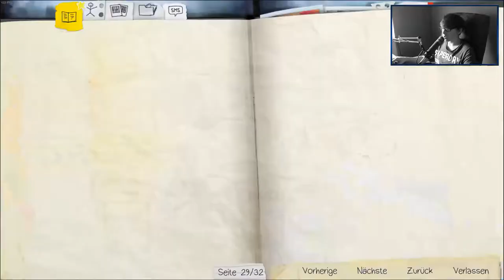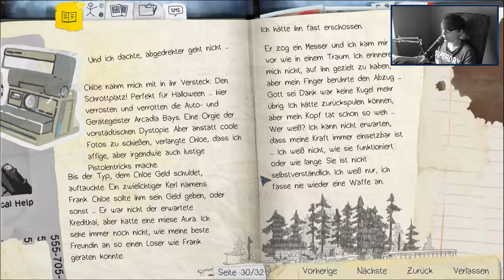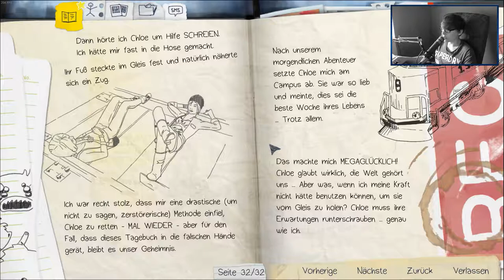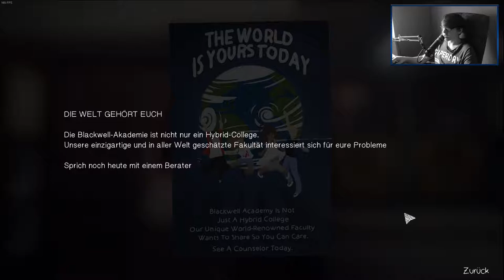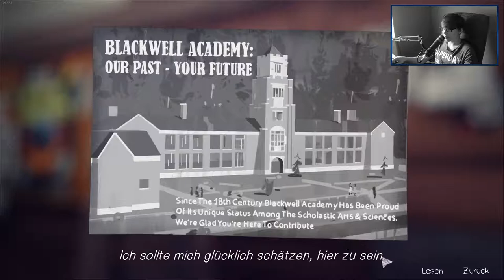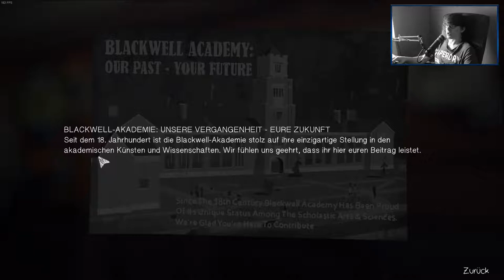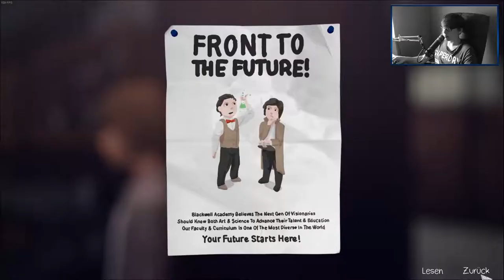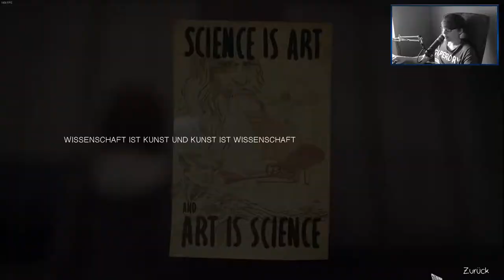LIFE IS STRANGE [18] ☕ Warrens Chemieexperiment! | Doky